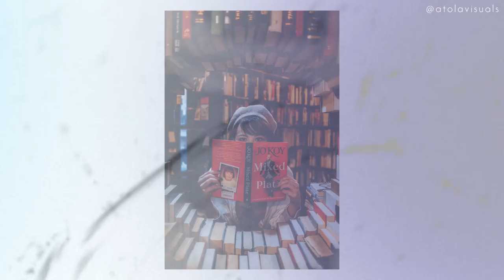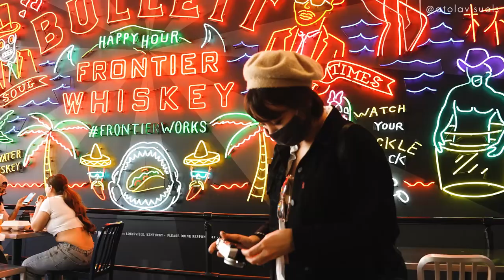Come with me to DTLA and grab some photos with this Fujifilm X100v!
Truth is, you will never really run out of things to do in the city. With a whole new perspective on the simple things in life and a new camera in hand, the possibilities are endless! Come and spend some time with me Downtown and see what I was able to photograph that day. The sample images from the Fujifilm X100v were *Muah!

BTW, Did you grab your camera skins yet?!

Fujifilm X100v
Fujifilm X-T4 (B&H) (Amazon)
Sony A7Siii
Sony G Master 24-70mm f/2.8
Manfrotto 1004BAC Master Stand
Lupo Actionpanel (bi-color)
Aputure 120d
Sennheiser AVX Mic